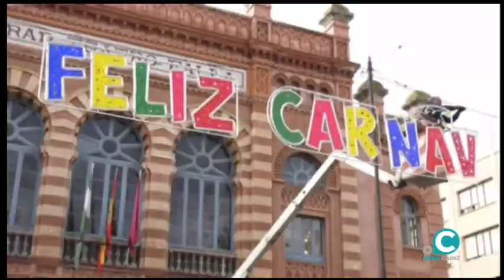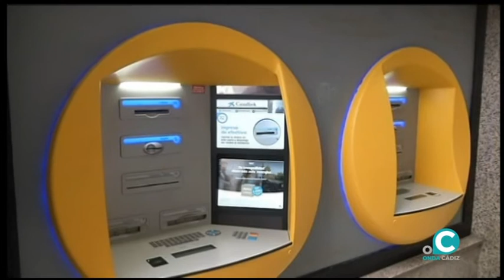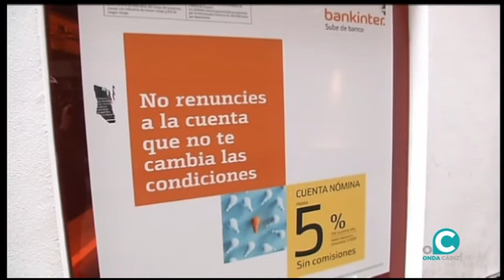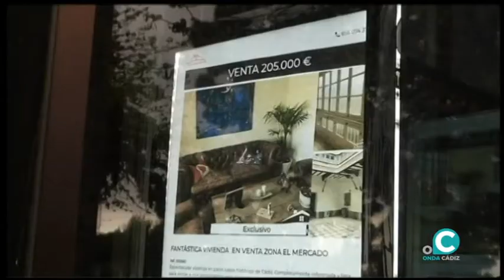CÁDIZ CONTIGO 08 02 2021 ONDA CÁDIZ TV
Presentado por Manoli Lemos    Manoli Lemos  quien contará con una nueva reflexión del catedrático Jose Antonio Hernandez Guerrero  sobre la a palabra febrero, el secretario de Facua Cádiz, Jesus Yesa, nos explica una reciente sentencia a favor de un cliente bancario,  tarjetas de crédito y en el apartado de Historia del Carnaval sobre  La prohibiciones del Carnaval